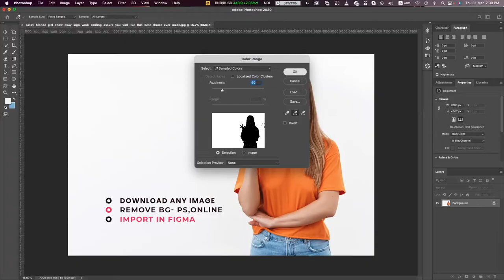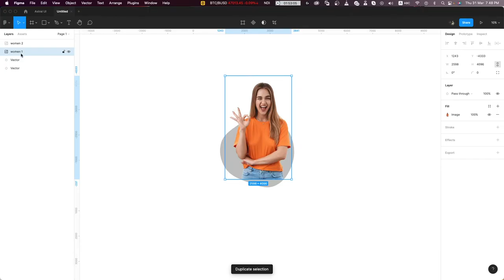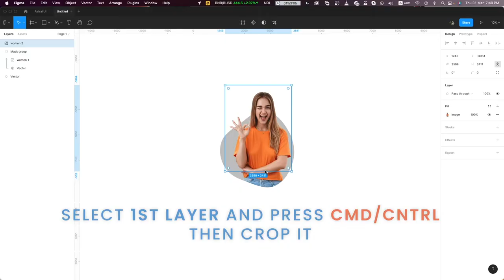Advance mask in Figma | pop mask in Figma | image mask in Figma | How to mask in Figma tutorial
Hello there,
How are you doing? I hope you are well.
I am gonna share to with you how to advance mask in Figma or pop mask in Figma.

“When people ask me what equipment I use – I tell them my eyes.”-'' ''

figma
design
product design
tips
tricks
UI design
ux design
app design
figma design
design for figma
Figma tutorial
tutorial figma
Masks
Masking
Adding a mask
Figma mask
figma mask tutorial
how to mask in figma
masking in figma
masking
apply a mask
figma masking